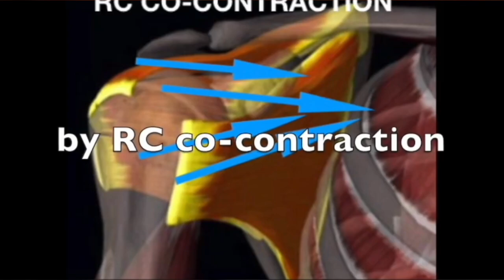Rotator Cuff Training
Ability to throw with power is predicated on Rotator Cuff Power.
ShoulderSphere is a unique Rotator Cuff isolation training device that can amplify shoulder performance among throwing athletes.